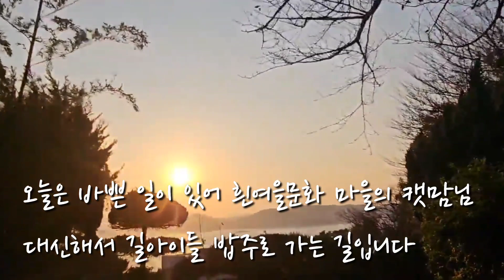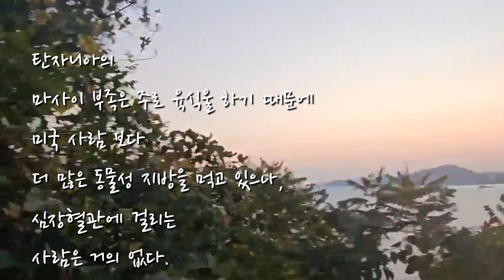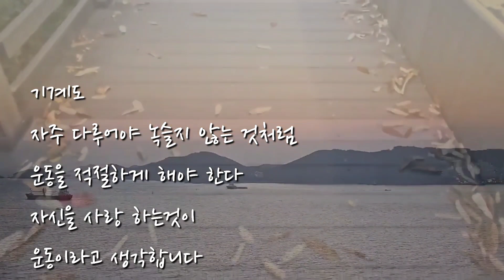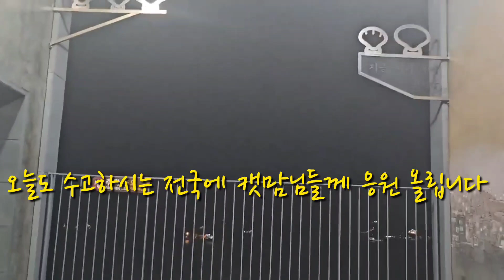힘들고도 바쁜 캣맘님을 위해서 오늘 흰여울문화마을 냥이들 급식소 채우기 위해서 뛰어갔습니다~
♬ HYP - I'm Good ♬   ￼ • [BGM] HYP - I'm Good

• 작곡(a musical composer) : 무지개밥(Rainbow rice) • 음악제목(Music Title) : 나를 찾아서_  ￼ • [잠잘때 듣기 좋은 음악, 잔잔한 무료 ...